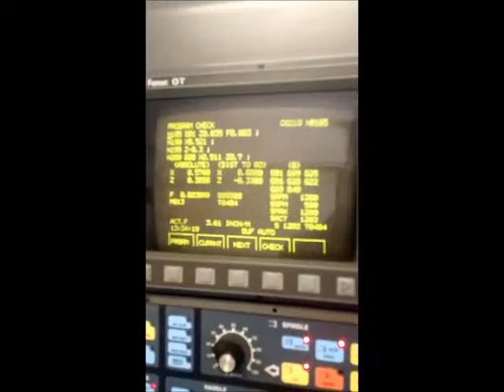7761297 Ref # 1989 Hardinge Conquest 42